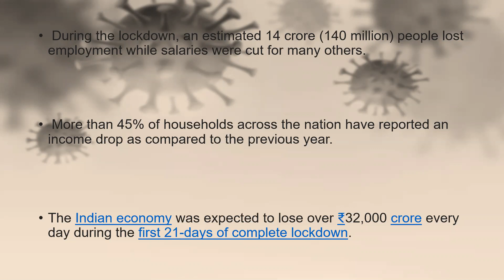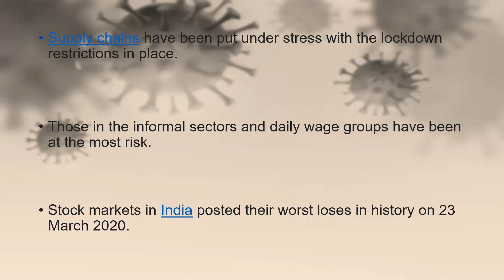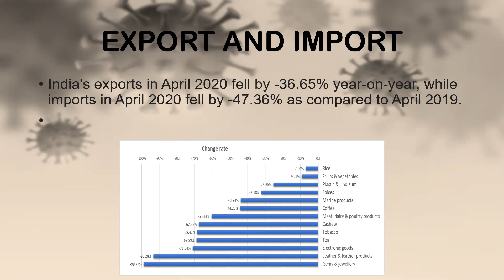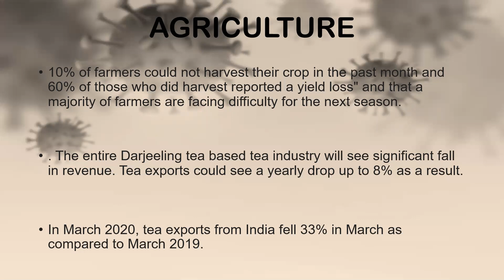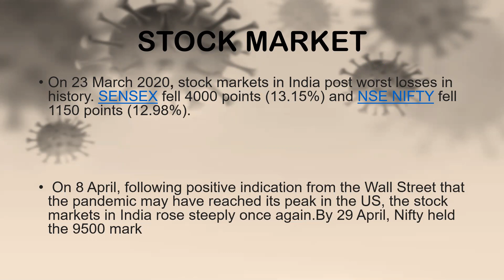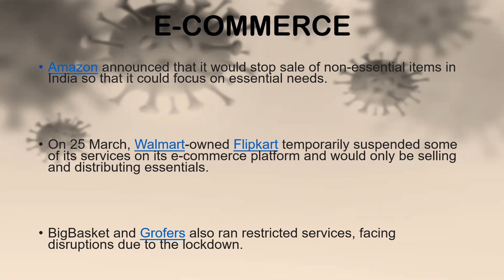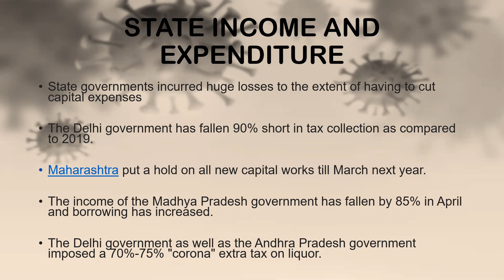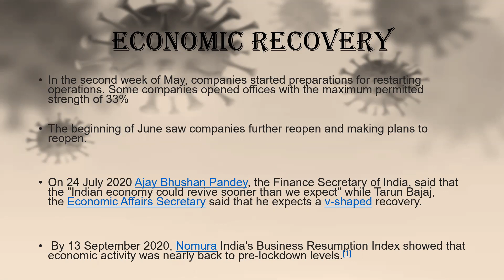Economic Impact of Covid19 on India (and the World) || Economic Crisis || Economic Downturn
Covig19 had impacted economies around the world adversely including Indian economy. In this video we analyse the impact of Covid19 on the Indian Economy.